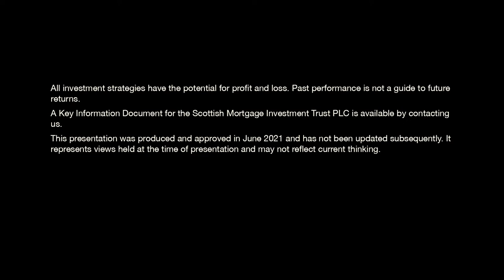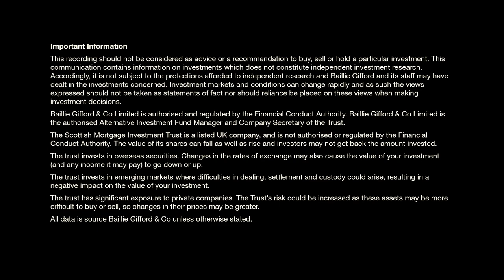Scottish Mortgage Investment Trust AGM June 2021: Manager Insights - Tom Slater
In this AGM film, Tom Slater, co-manager of the Scottish Mortgage Investment Trust, discusses the lessons learnt from the Covid-19 pandemic, and looks to the areas where we have seen, and could continue to see, growth opportunities arising.